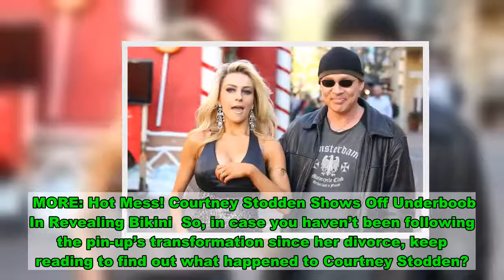From Teenage Bride To Hot Mess: What Happened To Courtney Stodden?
Remember when Courtney Stodden was a 16-year-old girl married to 50-year old actor, Douglas Hutchison, and on every tabloid magazine and reality TV show? Well, a lot has changed since her blonde extensions first popped up on the celebrity scene. For one, she decided to ditch the frosted lipstick. Second, the reality star filed for divorce.   MORE: Courtney Stodden Flaunts Curves In Lingerie While Grocery Shopping – See Photos  Since calling off her marriage and trying to date men “closer” to her age, Stodden also promised that she wouldn’t slow down. She changed her name and look, (again), wrote a “tell-all” song, and even tried dating (again).  MORE: Hot Mess! Courtney Stodden Shows Off Underboob In Revealing Bikini  So, in case you haven’t been following the pin-up’s transformation since her divorce, keep reading to find out what happened to Courtney Stodden?